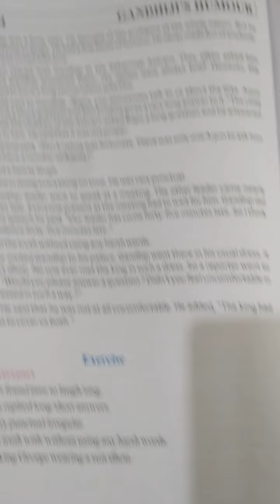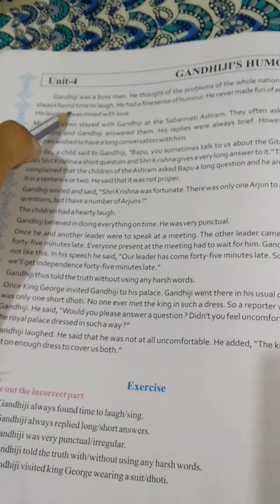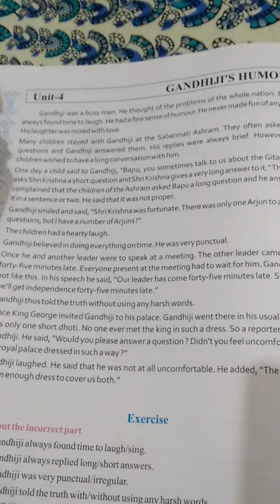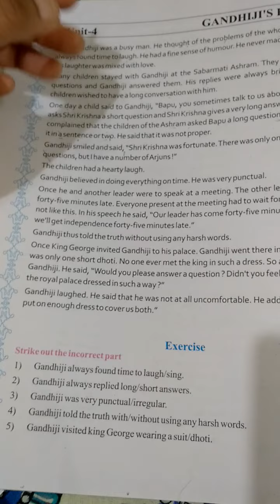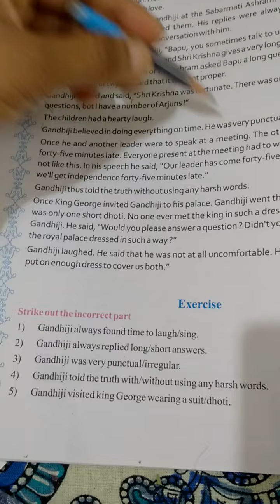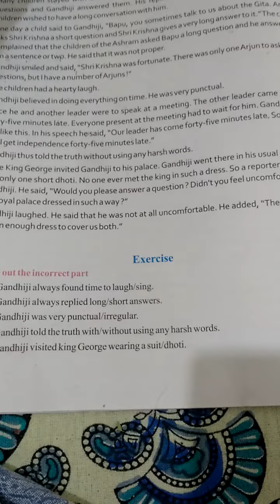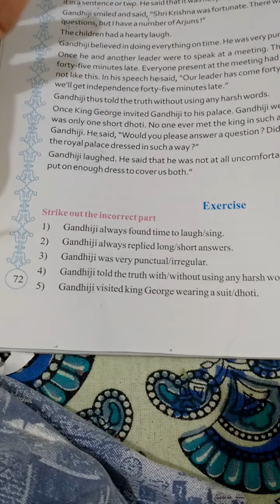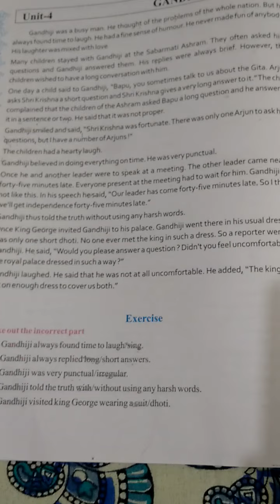Std 6 Let's Read more Unit 4 Gandhiji's Humour